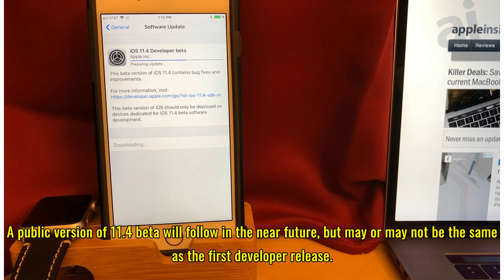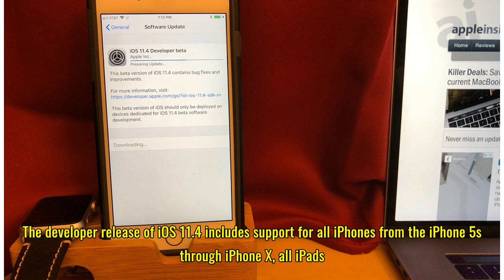Apple releases iOS 11.4, tvOS 11.4, and watchOS 4.3.1 betas